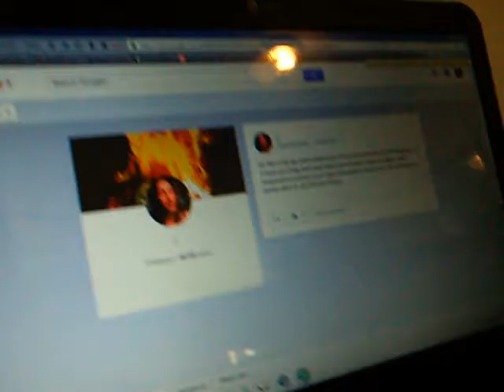13-10-2016: j reacts to anti-tpp voters trying to figure out which is less bad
the fate of the tpp will be determined not by the president but by the congress. so, if that's your thing, then forget about the president. s/he can't stop it. find a congressional pairing in your region that wants to stop it, and that you believe is serious about it. and, tell your friends.